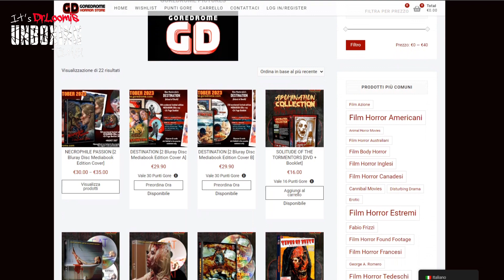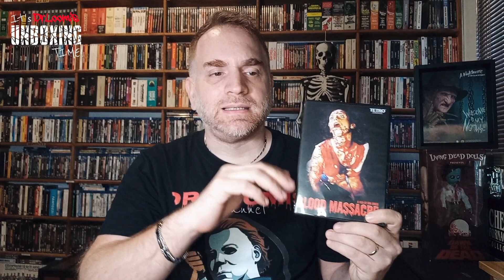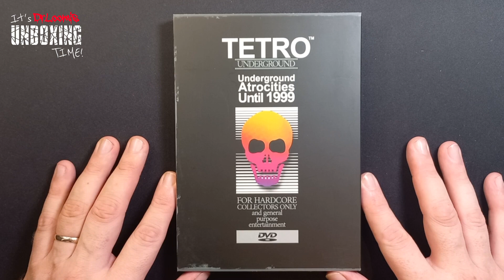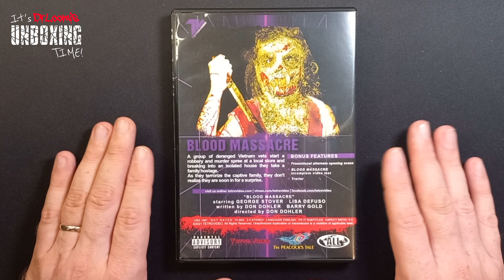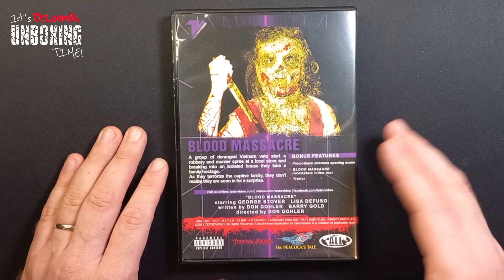BLOOD MASSACRE - Edizione TetroVideo Underground💀 [Dvd Unboxing-Review]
Nuovo splatteroso arrivo targato TetroVideo/Goredrome in formato Dvd